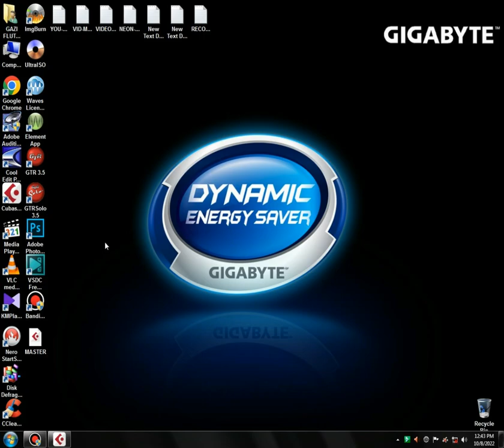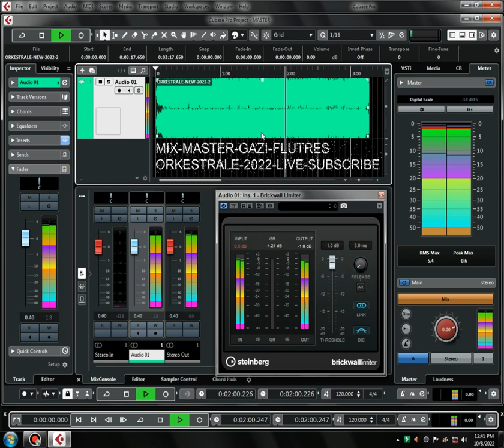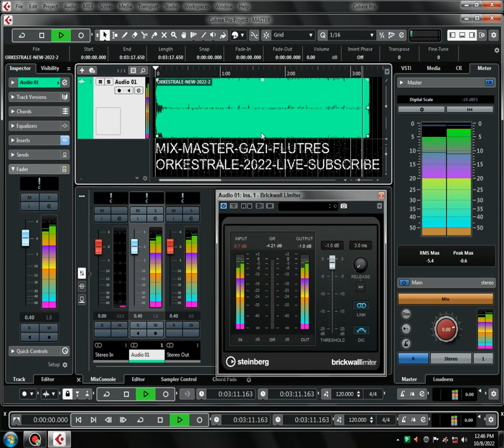ORKESTRALE- HIT- 3- 2022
MIX-MASTER-GAZI-FLLUTRES-